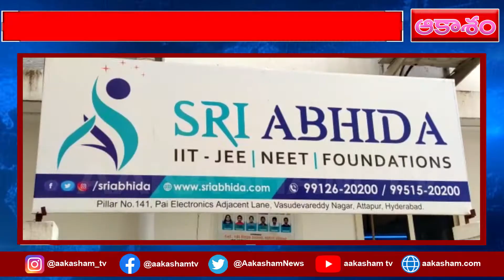COLLEGE ATTAPUR ఇంటర్మీడియట్ చదువుతున్న విద్యార్థులకు సలహాలు, సూచనలు I AAKASHAM TV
ఈ సంవత్సరం ఇంటర్మీడియట్ సెకండ్ ఇయర్ చదువుతున్న విద్యార్థులకు అవగాహన కల్పించేందుకు అత్తాపూర్ లోని శ్రీ అభీదా కాలేజ్ డైరెక్టర్ శ్రీనివాసరావు విద్యార్థులకు సలహాలు, సూచనలు అందజేశారు.
ఇంటర్మీడయట్ రెండవ సంవత్సరం చదువుతున్న విద్యార్థులు ఇప్పుడు చాలా చురుకుగా మెలగాల్చిన సమయం అని తెలిపారు. అతి తక్కువ సమయంలో ఇంటర్ బోర్డు పరీక్షలతో పాటు జే.ఈ.ఈ, నీట్ లాంటి జాతీయ పోటీ పరీక్షలు ఒకవైపు వస్తున్నాయని ఈ సమయంలో విద్యార్థులు కన్ఫ్యూజ్ కాకుండా ఏకాగ్రతతో ప్రణాళికా బద్దంగా చదువుకోవాలని సూచించారు...

Watch Aakasham News Channel, a Popular Telugu News Channel which also owns ATV Entertainment Channel. Aakasham Media and Entertainment Pvt Ltd.